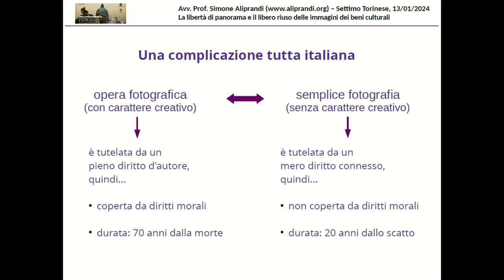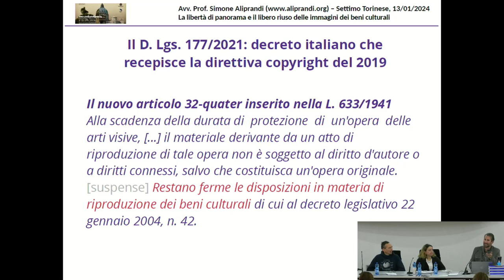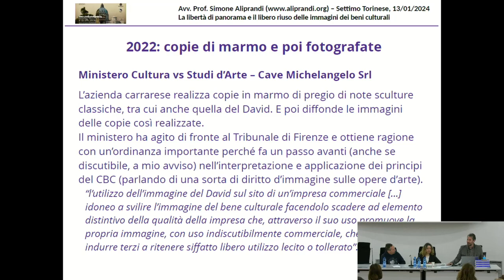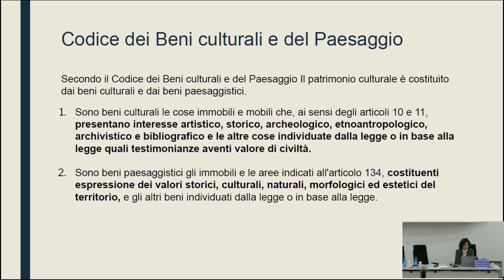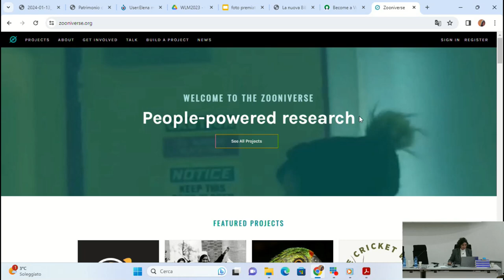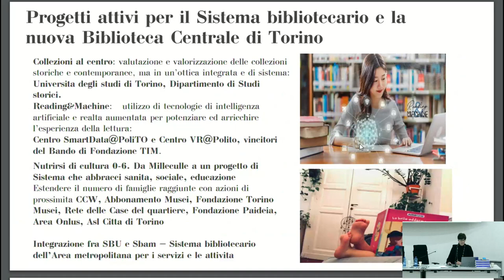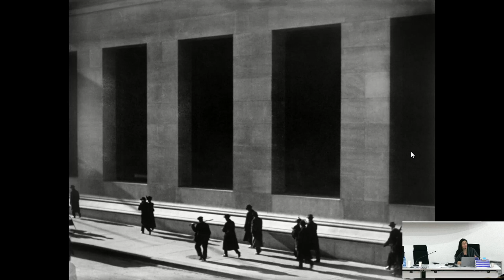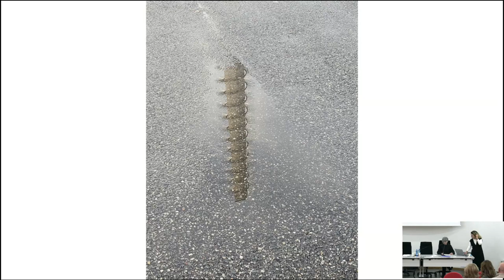La libertà di panorama e il libero riuso delle immagini dei beni culturali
Wiki Loves Piemonte e Valle d'Aosta 2023 - La libertà di panorama e il libero riuso delle immagini dei beni culturali. La lunga strada verso il riconoscimento di un bene comune

Il 13 gennaio 2024 alla Biblioteca Archimede di Settimo Torinese si è svolta la premiazione del concorso fotografico organizzato da Wikimedia Italia Wiki Loves Monuments Piemonte e Valle d'Aosta 2023, preceduta da un incontro sul tema della libertà di panorama e del riuso delle immagini dei beni culturali in Italia, in altri paesi e nei progetti Wikimedia.

Interventi di:

Simone Aliprandi (avvocato)
Marco Chemello (staff Wikimedia Italia)
Anna Maria Marras (Università di Torino e ICOM Italia)
Cecilia Cognigni (Biblioteche Civiche Torinesi)
Paola Mongelli (fotografa e artista)
Organizzazione: Oriana Bozzarelli, Lianna D'Amato, Elena Marangoni, Eleonora Pantò, Elisabetta Tarasco

Con il sostegno di: Abbonamento Musei Piemonte e Valle d'Aosta, Biblioteca Archimede, Sapere Digitale